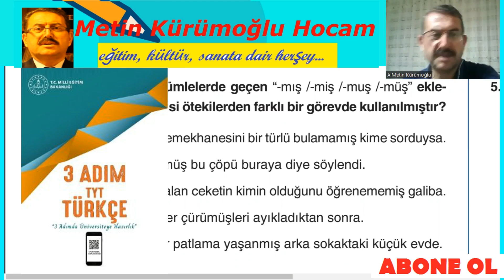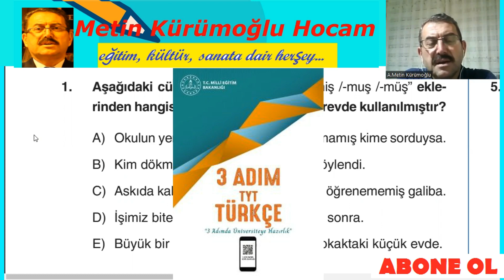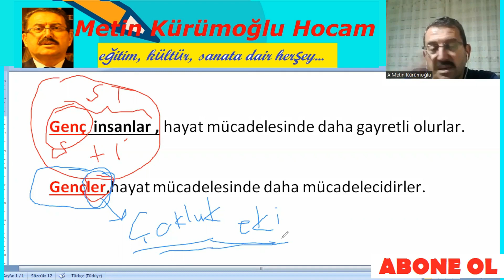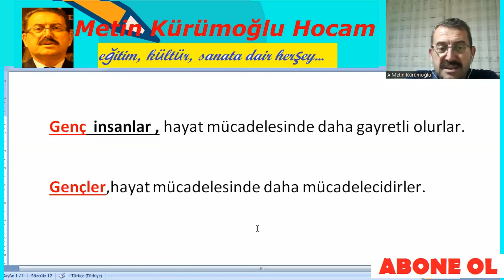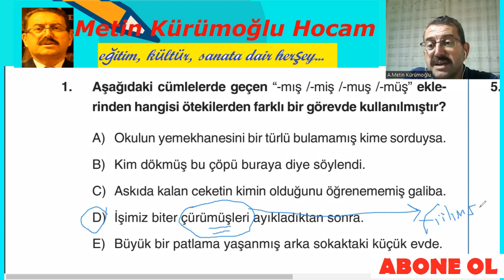Tyt Türkçe Soru Çözümleri 2022 | Ekler ve Görevleri | Meb 3 Adım Tyt Türkçe Soruları ve Çözümleri-2